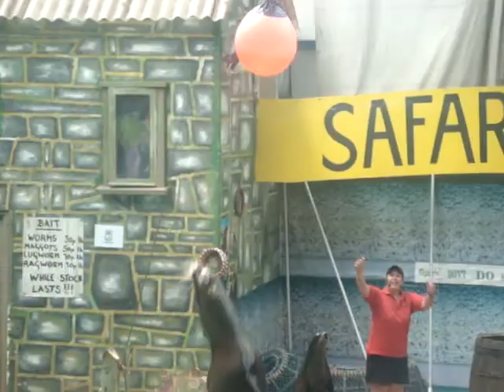Sea-lion Show 15/16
Some random footage of the sea-lion show. There is more than this video, check them out